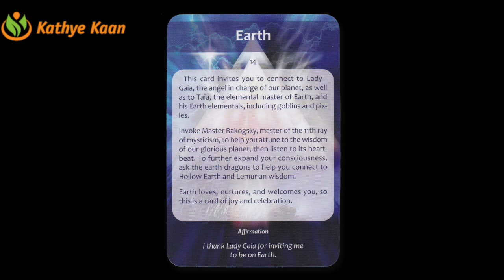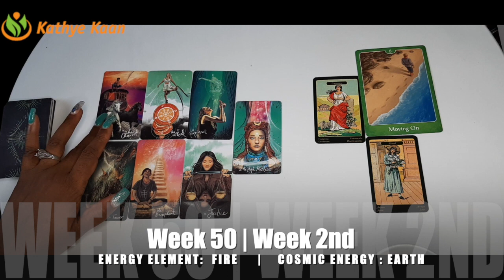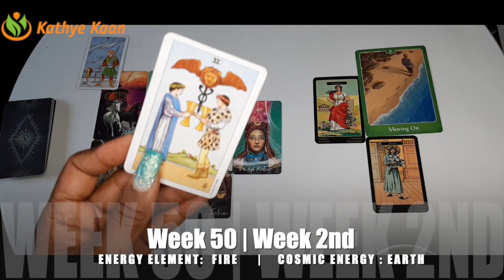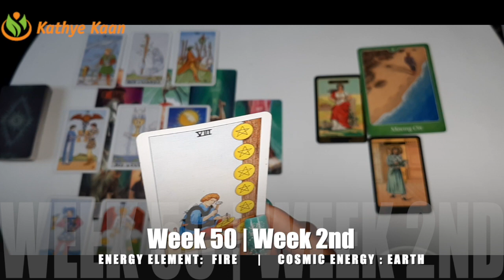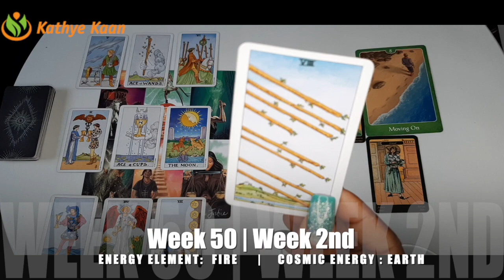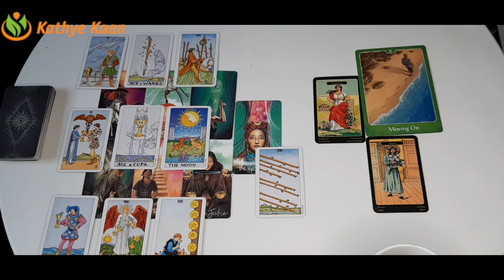CAPRICORN Weekly Intuitive Tarot Reading 🙏 Horoscope WEEK 50 December 07-13 💫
Kathye